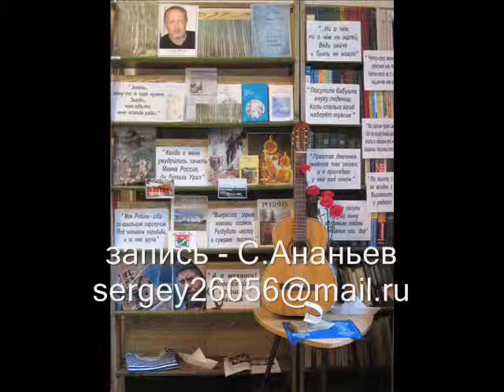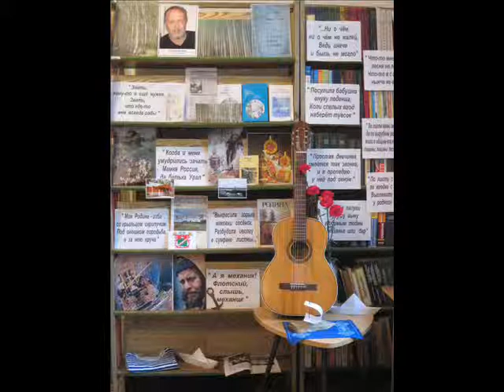sergey26056@mail ru Песков ПЕСНИ 4 6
Песни барда Сергея Пескова (Бахчисарай) "Простая девчонка" и другие. Запись и редакция Сергея Ананьева